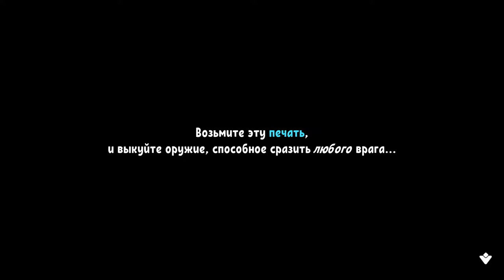Cat Quest 2 ➤ Part 1 ➤ Часть 1 ➤ Прохождение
Полное прохождение игры Cat Quest 2 на ПК в 4K 60FPS Без Цензуры. Прохождение Cat Quest 2 на русском. Лучший геймплей и прохождения ты найдешь только тут!

Cat Quest (Кот Квест) приключенческая история в удивительном мире, тут живут котики. Можно присоединиться к главному герою, пройти массу испытаний, чтобы спасти похищенную темными силами маленькую сестренку. Увлекательный, красочный проект. Путешествие по кошачьему миру – Филингарду обязательно запомнится. Во время погони за коварным дакотом, вы сможете завести много новых друзей, научиться использовать разнообразное оружие и даже освоите магию.